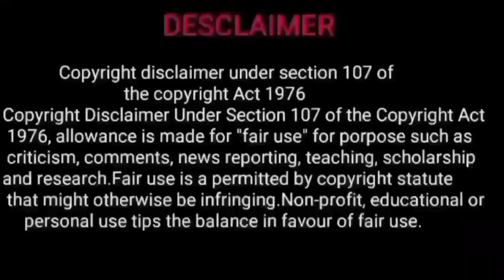june month rasi palan 2023 in tamil | ஜூன் மாத ராசி பலன் 2023 | pooram natchathiram simma rasi 2023